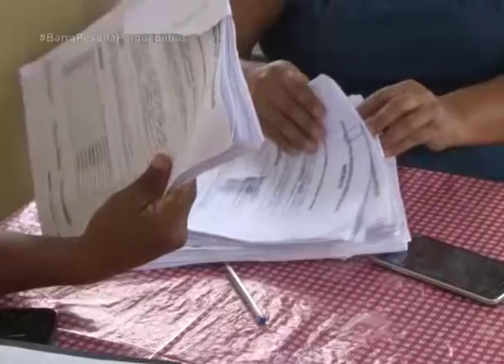MORADORES ELEGEM MEMBROS DE ASSOCIAÇÃO